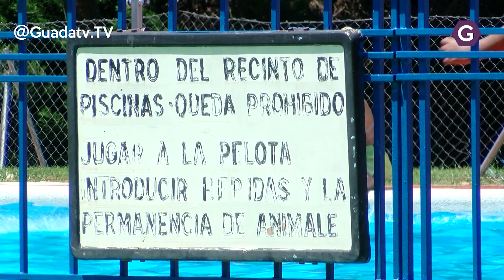Ahora sí, abre la piscina de Azuqueca este sábado 22 de junio.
Una vez subsanados los problemas técnicos detectados el 14 de junio, la piscina de verano de Azuqueca de Henares, ubicada en el complejo San Miguel, inicia este sábado, 22 de junio, la temporada de baño.